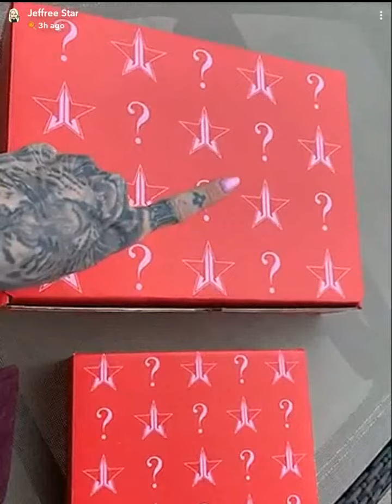Jeffree Star Launches New Mystery Boxes| SnapChat Story